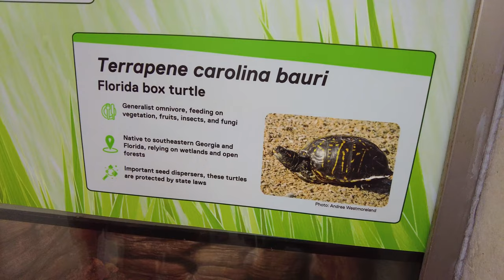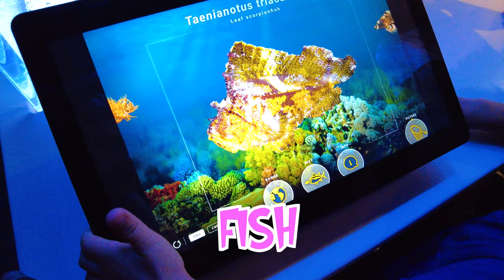Baby Twins play at Museum of Natural History | Dinosaur, fish, fly airplanes, crocodile, birds, kids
Sheleg Twins play at the educational Museum of Natural History in Miami. Amazing place  to play and spend quality time with children. Follow along as Sheleg Twins' family have so much fun learning new experiences, play and learn. Video for children.  @Sheleg Twins